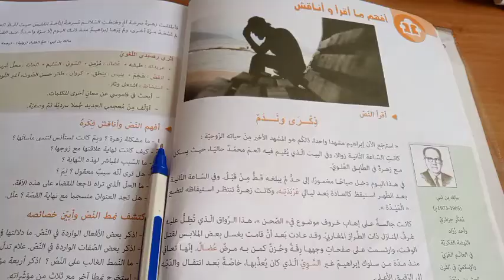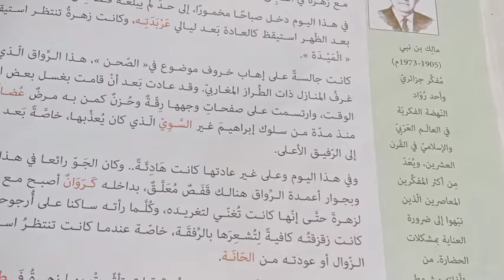تحضير نص ذكرى و ندم ص10 / 4AM